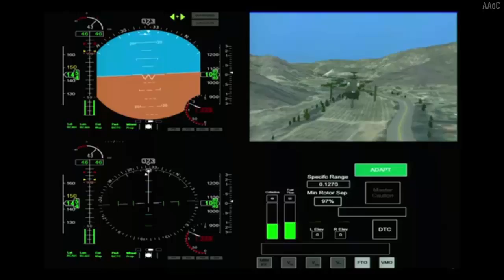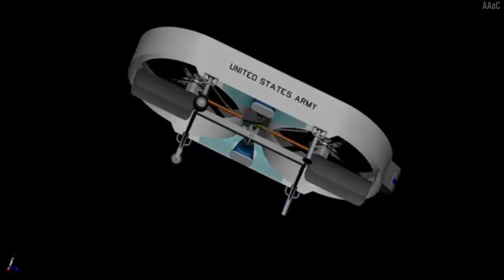Piasecki Achieves First Flight of Tilt-Duct Aerial Reconfigurable Embedded System Vehicle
Piasecki Achieves First Flight of Tilt-Duct Aerial Reconfigurable Embedded System Demonstration Vehicle.
On September 2024, Piasecki Aircraft Corporation (PiAC) marked a turning point in vertical take-off and landing (VTOL) technology with the successful first flight of its tilt-duct Aerial Reconfigurable Embedded System Demonstration Vehicle (ARES-DV). Conducted in Essington, Pennsylvania, this test represents a major advance for autonomous missions such as casualty evacuation and cargo resupply.

The initial flight, performed at Piasecki's West Helipad, tested the ARES-DV's capability to maintain a stable hover, a performance further demonstrated during a second flight with the addition of the U.S. Army's Mobile Multi-Mission Module (M4). This historic moment highlights Piasecki's ongoing innovations in the VTOL sector, supported by a $37 million strategic funding initiative involving the U.S. Air Force and Army.